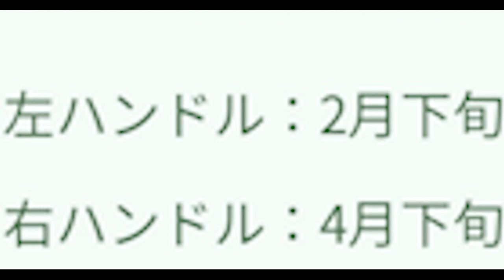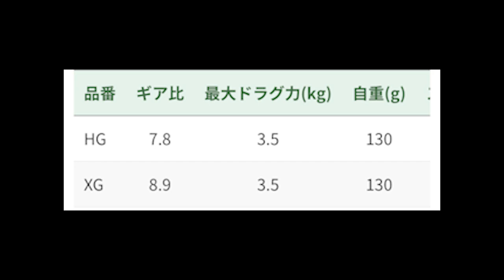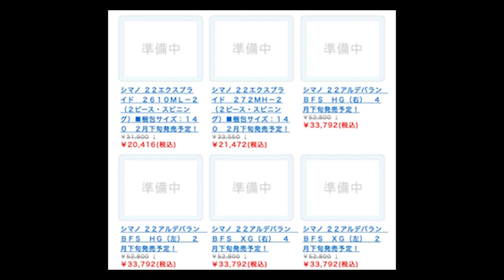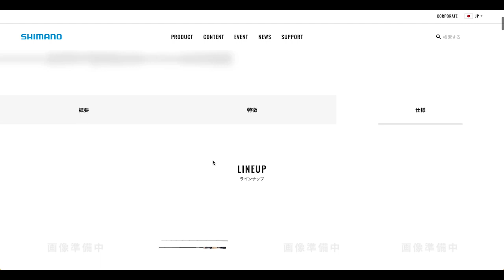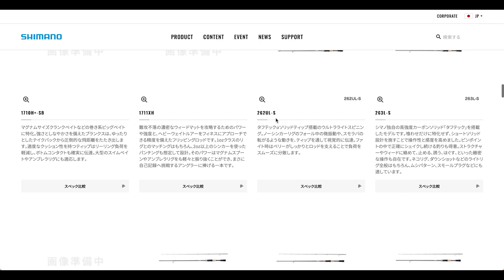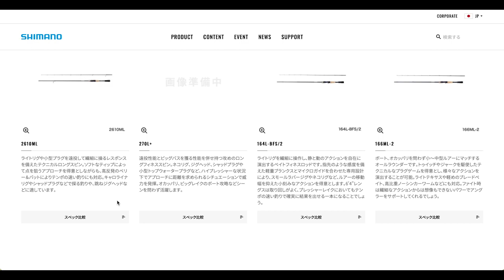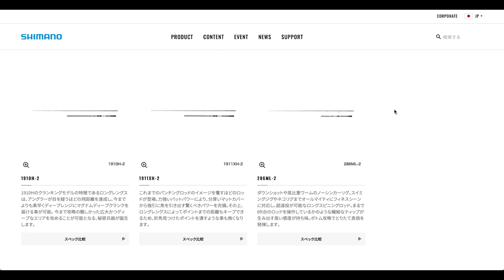2022年、シマノの新商品情報をフライングゲット！？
【⬇︎⬇︎その他のSNS・簡単Q&Aなどなど⬇︎⬇︎】

TwitterのDM、Facebookのmessenger
Gmailにて応援メッセージや質問を受け付けています

・概要欄のよくあるQ&Aにあるような質問

【⬇︎⬇︎愛用タックル (ご参考までにどうぞ☆)⬇︎⬇︎】
リール①ダイワ スティーズAIR TW 500XXHL
リール②ダイワ アルファス AIR TW 8.6L
リール③ダイワ ジリオン SV TWシリーズ
リール④ダイワ ジリオン10 SV TW 左巻き
リール⑤ダイワ アルファス SV TWシリーズ
リール⑥シマノ ストラディックCi4 2500HGS

ロッド①ダイワ ブレイゾン 652MLB
ロッド②シマノ ゾディアス168L-bfs/2
ロッド③アブガルシア ホーネットスティンガー722H
ロッド④ダイワ ブレイゾン 642L

ライン①シーガー フロロマイスター 10lb
ライン②シーガー PE X8 3号
ライン③シーガー R18 フロロリミテッド 4lb

PE結束機：第一精工 ノットアシスト 2.0

オリジナル曲